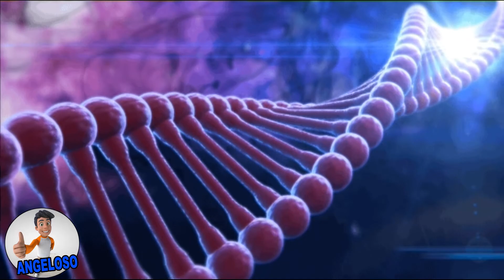animales tiernos en peligro de extincion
los animales tiernos en peligro de extincion